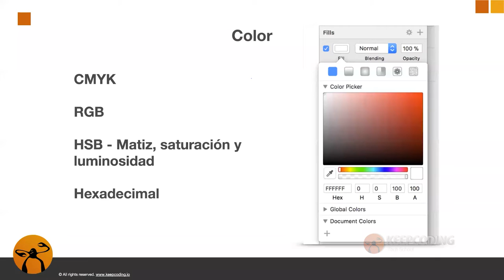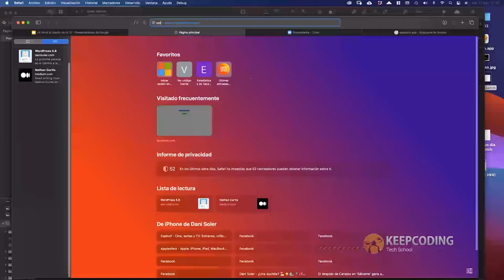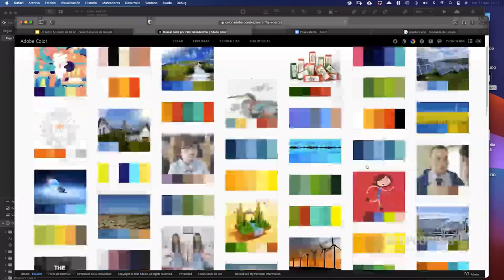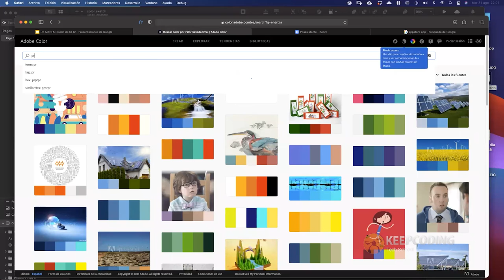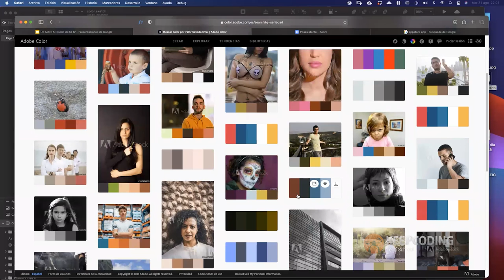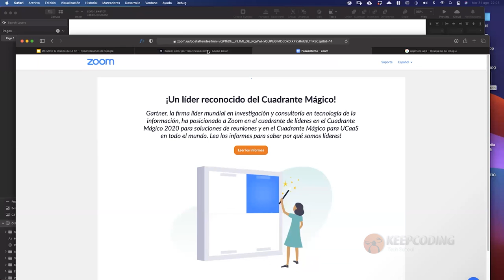Modos de color más usados en diseño